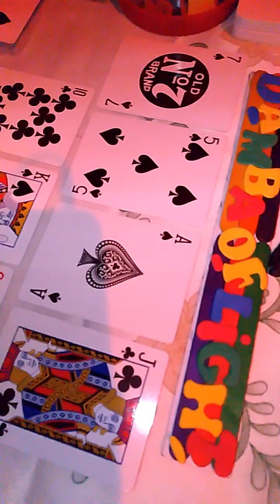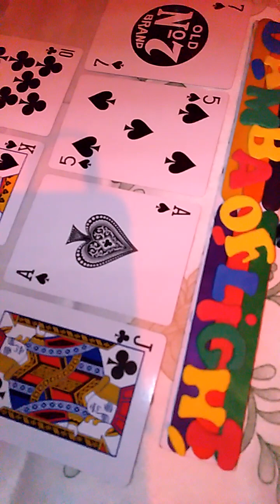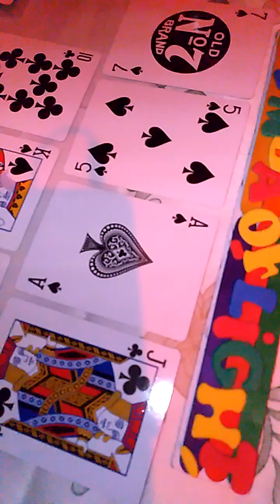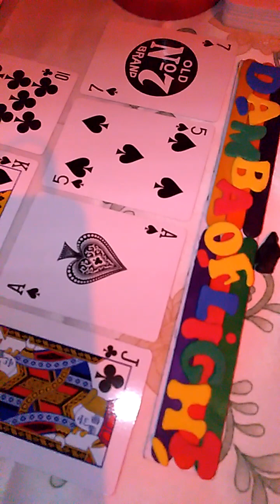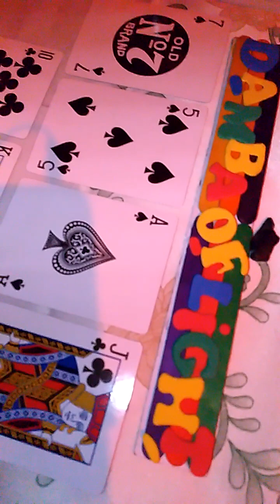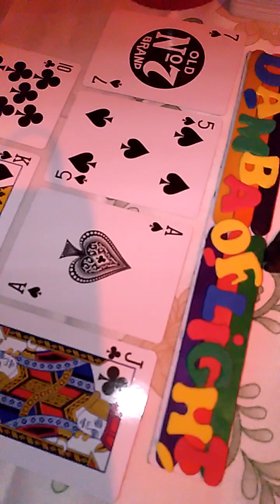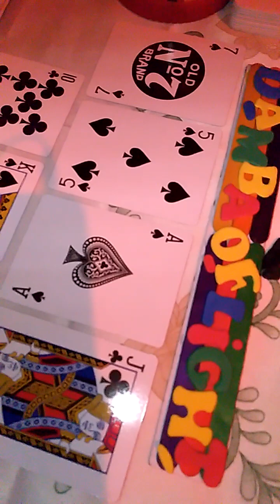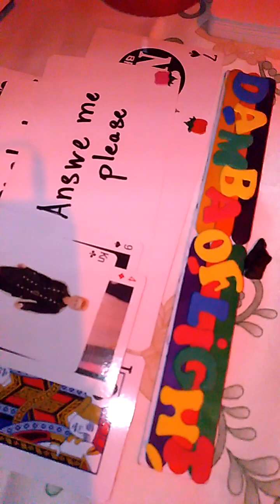Gemini, Libra, Aquarius.R-SEEKING JUSTICE. NATUTULOG BA ANG DIYOS.🌘🛂✝️⛰️💃🧓🏻